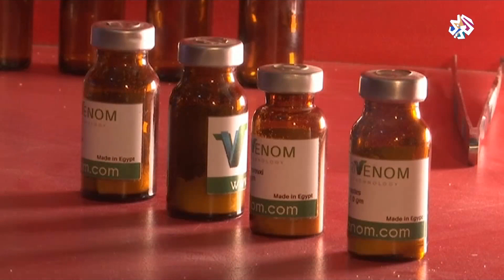شاب مصري يجني ثروة من اصطياد العقارب واستخلاص سمومها │ بتوقيت مصر